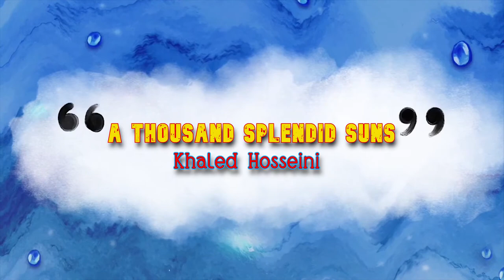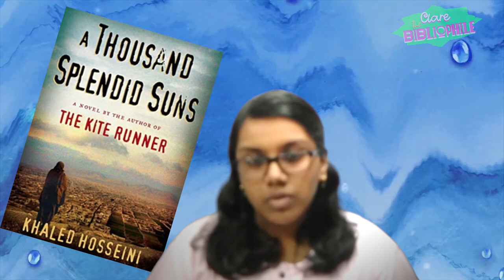A Thousand Splendid Suns - Written: Khaled Hosseini, Afghan-American writer - Story from Afghanistan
In this captivating and emotionally charged video review, join Clare Jose as she delves into the heartrending "mother-daughter story" presented in "A Thousand Splendid Suns," written by the acclaimed Afghan-American author, Khaled Hosseini. With skillful storytelling and a deep understanding of Afghan culture, Hosseini weaves a poignant tale that spans generations, illuminating the resilience and unbreakable bond between two remarkable women.

Clare's review takes viewers on a transformative journey through the captivating narrative of "A Thousand Splendid Suns." Set against the backdrop of Afghanistan's tumultuous history, the story follows the lives of Mariam and Laila, two women from vastly different backgrounds whose paths converge in the face of adversity.

As Clare explores the intricacies of the novel, viewers are immersed in the vivid portrayal of the characters' struggles, sacrifices, and unwavering love amidst the backdrop of war and social upheaval. The emotional depth and raw authenticity of the storytelling offer profound insights into the lives of Afghan women, shining a light on their resilience, fortitude, and indomitable spirit.

Throughout the video, Clare delves into the multifaceted themes woven into the narrative - love, loss, sacrifice, friendship, and the profound impact of political turmoil on personal lives. She navigates the complex web of emotions, drawing attention to the power of hope and the resilience of the human spirit, even in the darkest of times.

As Clare recounts the powerful moments in "A Thousand Splendid Suns," she reveals the indelible mark the novel leaves on readers, urging them to reflect on the universal experiences of love, compassion, and the pursuit of happiness, despite the daunting circumstances.

The review also acknowledges Khaled Hosseini's masterful prose and his ability to transport readers to the heart of Afghanistan, providing a window into the country's rich cultural heritage and the profound impact of war on its people.

This video is a celebration of literature's ability to inspire empathy and understanding, transcending geographical boundaries and cultural divides. Clare's heartfelt analysis resonates with viewers, encouraging them to embrace the beauty of diverse narratives and the power of storytelling to bridge gaps and foster compassion.

Whether you are familiar with Khaled Hosseini's works or new to the world of Afghan literature, this video review of "A Thousand Splendid Suns" promises to leave a lasting impression, igniting a desire to explore more profound and thought-provoking stories from around the world.

Avail your copy of this book from Amazon

Clare the bibliophile - So many books; So little time...